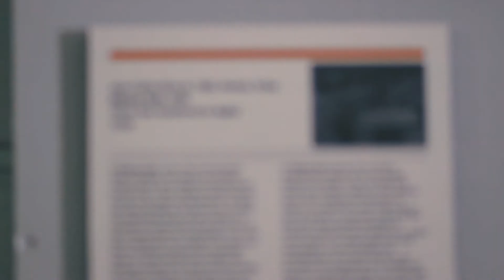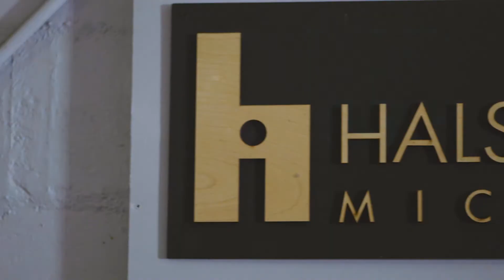Halsey Institute Micro Cinema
The Halsey Institute of Contemporary Art has turned an unused outdoor space into a micro cinema that plays documentaries and art films.